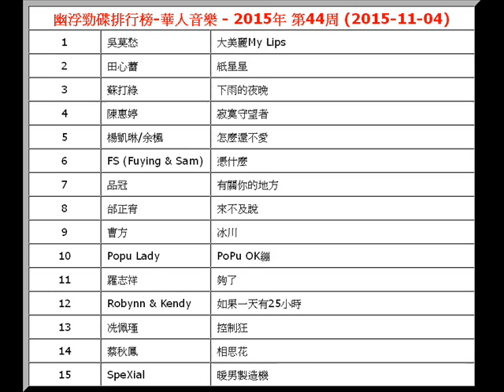2015年-第44周-幽浮勁碟排行榜-華人音樂-吳莫愁-大美麗My Lips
【文章標題】: 2015年-第44周-幽浮勁碟排行榜-華人音樂-吳莫愁-大美麗My Lips
【文章作者】: http.cc音樂-音樂排行榜
【內容分類】: 2015年-幽浮勁碟排行榜-華人音樂-第44周

幽浮勁碟排行榜-華人音樂 - 2015年 第44周 (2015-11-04)
1
 吳莫愁  大美麗My Lips
2
 田心蕾  紙星星
3
 蘇打綠  下雨的夜晚
4
 陳惠婷  寂寞守望者
5
 楊凱琳/余楓  怎麼還不愛
6
 FS (Fuying & Sam)  憑什麼
7
 品冠  有關你的地方
8
 邰正宵  來不及說
9
 曹方  冰川
10
 Popu Lady  PoPu OK繃
11
 羅志祥  夠了
12
 Robynn & Kendy  如果一天有25小時
13
 冼佩瑾  控制狂
14
 蔡秋鳳  相思花
15
 SpeXial  暖男製造機